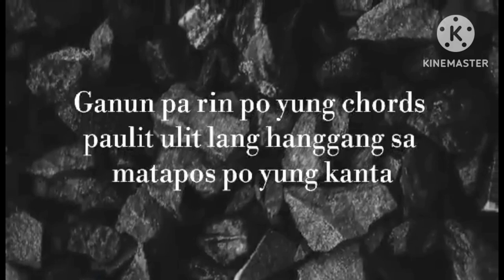Upaan by Carlo at Polaris Boarding House.